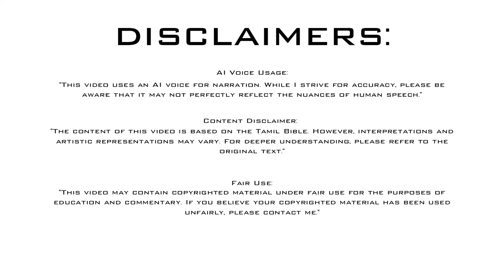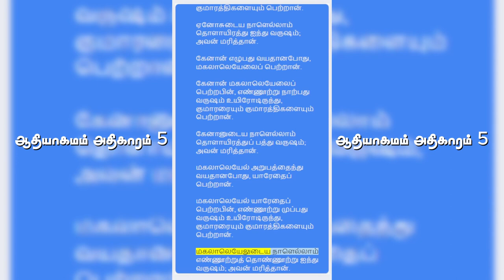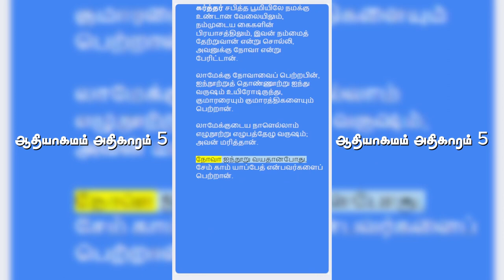ஆதியாகமம் அதிகாரம் 5 | Genesis Chapter 5 | Old Testament | பழைய ஏற்பாடு | Tamil Bible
ஆதியாகமம்
5 அதிகாரம்

1. ஆதாமின் வம்சவரலாறு: தேவன் மனுஷனைச் சிருஷ்டித்த நாளிலே அவனைத் தேவசாயலாக உண்டாக்கினார்.

2. அவர்களை ஆணும் பெண்ணுமாகச் சிருஷ்டித்து, அவர்களை ஆசீர்வதித்து, அவர்களைச் சிருஷ்டித்த நாளிலே அவர்களுக்கு மனுஷர் என்று பேரிட்டார்.

3. ஆதாம் நூற்று முப்பது வயதானபோது, தன் சாயலாகத் தன் ரூபத்தின்படியே ஒரு குமாரனைப் பெற்று, அவனுக்குச் சேத் என்று பேரிட்டான்.

4. ஆதாம் சேத்தைப் பெற்றபின், எண்ணூறு வருஷம் உயிரோடிருந்து, குமாரரையும் குமாரத்திகளையும் பெற்றான்.

5. ஆதாம் உயிரோடிருந்த நாளெல்லாம் தொளாயிரத்து முப்பது வருஷம்; அவன் மரித்தான்.

6. சேத் நூற்றைந்து வயதானபோது, ஏனோசைப் பெற்றான்.

7. சேத் ஏனோசைப் பெற்றபின், எண்ணூற்றேழு வருஷம் உயிரோடிருந்து, குமாரரையும் குமாரத்திகளையும் பெற்றான்.

8. சேத்துடைய நாளெல்லாம் தொளாயிரத்துப் பன்னிரண்டு வருஷம்; அவன் மரித்தான்.

9. ஏனோஸ் தொண்ணூறு வயதானபோது, கேனானைப் பெற்றான்.

10. ஏனோஸ் கேனானைப் பெற்றபின், எண்ணூற்றுப் பதினைந்து வருஷம் உயிரோடிருந்து, குமாரரையும் குமாரத்திகளையும் பெற்றான்.

11. ஏனோசுடைய நாளெல்லாம் தொளாயிரத்து ஐந்து வருஷம்; அவன் மரித்தான்.

12. கேனான் எழுபது வயதானபோது, மகலாலெயேலைப் பெற்றான்.

13. கேனான் மகலாலெயேலைப் பெற்றபின், எண்ணூற்று நாற்பது வருஷம் உயிரோடிருந்து, குமாரரையும் குமாரத்திகளையும் பெற்றான்.

14. கேனானுடைய நாளெல்லாம் தொளாயிரத்துப் பத்து வருஷம்; அவன் மரித்தான்.

15. மகலாலெயேல் அறுபத்தைந்து வயதானபோது, யாரேதைப் பெற்றான்.

16. மகலாலெயேல் யாரேதைப் பெற்றபின், எண்ணூற்று முப்பது வருஷம் உயிரோடிருந்து, குமாரரையும் குமாரத்திகளையும் பெற்றான்.

17. மகலாலெயேலுடைய நாளெல்லாம் எண்ணூற்றுத் தொண்ணூற்று ஐந்து வருஷம்; அவன் மரித்தான்.

18. யாரேத் நூற்று அறுபத்திரண்டு வயதானபோது, ஏனோக்கைப் பெற்றான்.

19. யாரேத் ஏனோக்கைப் பெற்றபின், எண்ணூறு வருஷம் உயிரோடிருந்து, குமாரரையும் குமாரத்திகளையும் பெற்றான்.

20. யாரேதுடைய நாளெல்லாம் தொளாயிரத்து அறுபத்திரண்டு வருஷம்; அவன் மரித்தான்.

21. ஏனோக்கு அறுபத்தைந்து வயதானபோது, மெத்தூசலாவைப் பெற்றான்.

22. ஏனோக்கு மெத்தூசலாவைப் பெற்றபின், முந்நூறு வருஷம் தேவனோடே சஞ்சரித்துக்கொண்டிருந்து, குமாரரையும் குமாரத்திகளையும் பெற்றான்.

23. ஏனோக்குடைய நாளெல்லாம் முந்நூற்று அறுபத்தைந்து வருஷம்.

24. ஏனோக்கு தேவனோடே சஞ்சரித்துக்கொண்டிருக்கையில், காணப்படாமற்போனான்; தேவன் அவனை எடுத்துக்கொண்டார்.

25. மெத்தூசலா நூற்றெண்பத்தேழு வயதானபோது, லாமேக்கைப் பெற்றான்.

26. மெத்தூசலா லாமேக்கைப் பெற்றபின், எழுநூற்று எண்பத்திரண்டு வருஷம் உயிரோடிருந்து, குமாரரையும் குமாரத்திகளையும் பெற்றான்.

27. மெத்தூசலாவுடைய நாளெல்லாம் தொளாயிரத்து அறுபத்தொன்பது வருஷம்; அவன் மரித்தான்.

28. லாமேக்கு நூற்றெண்பத்திரண்டு வயதானபோது, ஒரு குமாரனைப் பெற்று,

29. கர்த்தர் சபித்த பூமியிலே நமக்கு உண்டான வேலையிலும், நம்முடைய கைகளின் பிரயாசத்திலும், இவன் நம்மைத் தேற்றுவான் என்று சொல்லி, அவனுக்கு நோவா என்று பேரிட்டான்.

30. லாமேக்கு நோவாவைப் பெற்றபின், ஐந்நூற்றுத் தொண்ணூற்று ஐந்து வருஷம் உயிரோடிருந்து, குமாரரையும் குமாரத்திகளையும் பெற்றான்.

31. லாமேக்குடைய நாளெல்லாம் எழுநூற்று எழுபத்தேழு வருஷம்; அவன் மரித்தான்.

32. நோவா ஐந்நூறு வயதானபோது, சேம் காம் யாப்பேத் என்பவர்களைப் பெற்றான்.